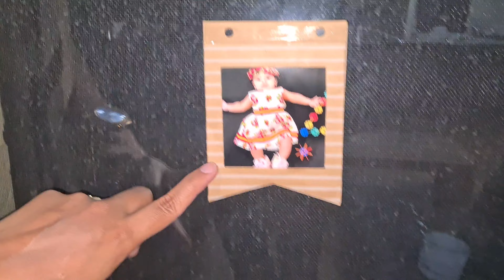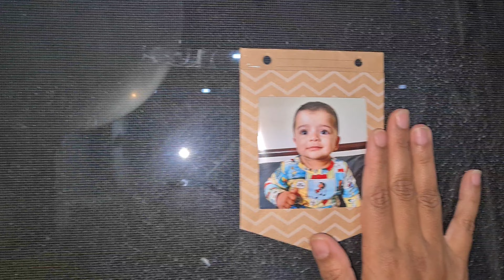विनयाचा ऑस्ट्रेलियातील पहिला वाढदिवस /baby girl first birthday themes/ first birthday / marathi vlog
Vinaaya turned One Year old. We did Home celebration and decorated entire home ourselves. Here's a vlog of the entire day with preparations and the celebrations.
I celebrated My Baby's First Birthday recently during Covid at home with family only and ordered all the decoration for Pre Birthday shoot and Birthday party online. Decorated everything myself so here's  all decor items and Birthday Dresses for my Baby girl. Hope it helps you too if you are planning to do birthday decor for your baby yourself at home

i shoot this video in 4K .
नमस्कार मित्रानो,
धन्यवाद.

my gear:
iphone 8
apple headphone

editing aap: inshot app

wGBID60XPLgN3z8MJVWAV3EI

marathi daily vlogs
marathi vlog
 maharashtrian couple
baby girl first birthday themes
 first birthday